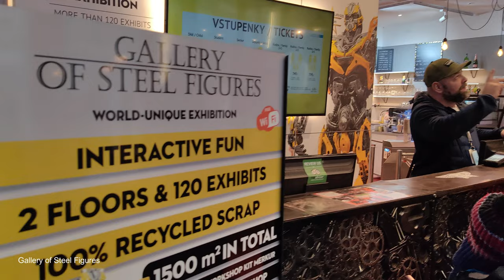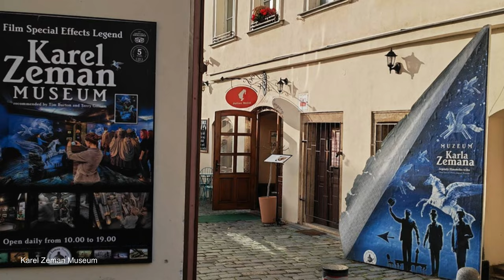Die besten Prager Museen und Galerien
In diesem Video nehmen wir dich mit auf eine faszinierende Reise durch einige der beliebtesten Museen in Prag! Entdecke die reiche Kultur und Geschichte dieser erstaunlichen Stadt, indem wir folgende Museen besuchen:

wir zeigen Euch:

Nationalmuseum Prag
Madame Tussauds Wachsmuseum
Jüdischen Museen in Prag
- Pinkas-Synagoge
- Alter jüdischer Friedhof
- Klausen-Synagoge
- Spanische Synagoge
Gallery of Steel Figures
Lumia Gallery Prag
Museum of Senses
Technische Nationalmuseum
Karel Zeman Museum
Mussen auf der Prager Burg u.a.
- Reithalle
- Gemäldegalerie
- Lobkowicz-Palais

Nationalmuseum Prag: Tauche ein in die Geschichte Tschechiens und bewundere eine beeindruckende Sammlung von Kunstwerken und Artefakten.

Madame Tussauds Wachsmuseum: Hier kannst du hautnah mit lebensechten Wachsfiguren berühmter Persönlichkeiten interagieren.

Jüdische Museen in Prag: Erlebe die bewegende Geschichte der jüdischen Gemeinde in Prag durch die verschiedenen Teile des Jüdischen Viertels, einschließlich der Pinkas-Synagoge, des Alten jüdischen Friedhofs, der Klausen-Synagoge und der Spanischen Synagoge.

Gallery of Steel Figures: Staune über beeindruckende Kunstwerke aus Stahl und Metall, die in dieser Galerie ausgestellt sind.

Lumia Gallery Prag: Erlebe eine einzigartige Sammlung von Lichtkunstwerken und interaktiven Installationen.

Museum of Senses: Hier kannst du deine Sinne auf die Probe stellen und dich in eine Welt der Illusionen und Phänomene begeben.

Technische Nationalmuseum: Entdecke die technologischen Fortschritte der Tschechischen Republik und bewundere historische Exponate.

Karel Zeman Museum: Tauche ein in die Welt des tschechischen Filmregisseurs Karel Zeman und erfahre mehr über die Magie des Films.

Begleite uns auf diesem aufregenden Museumsabenteuer und lerne die Vielfalt und Schönheit der Prager Kultur kennen.

😊 Viel Spaß beim Nachreisen

Musiklizenz: artist.io